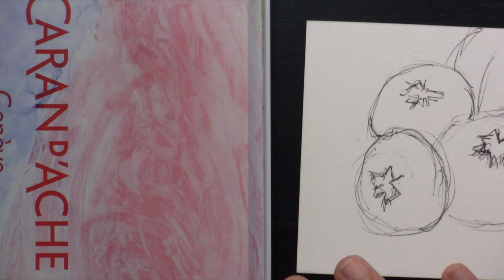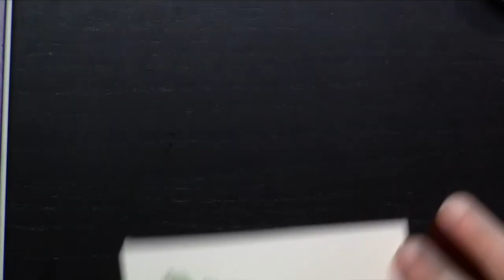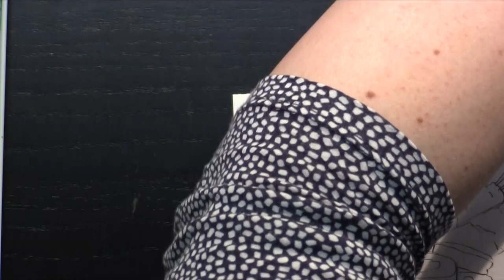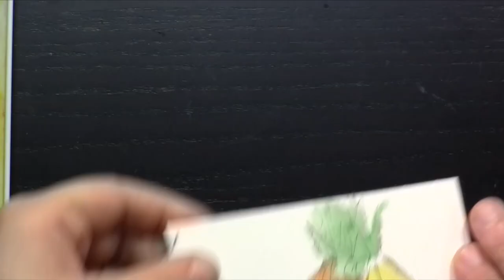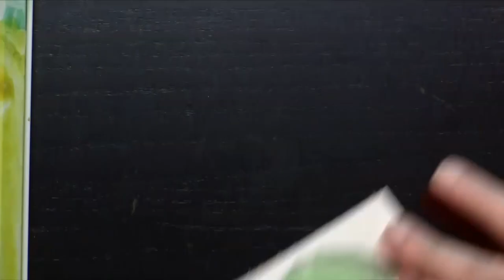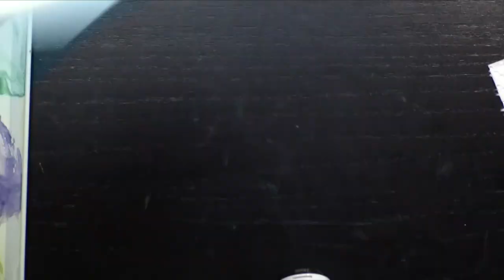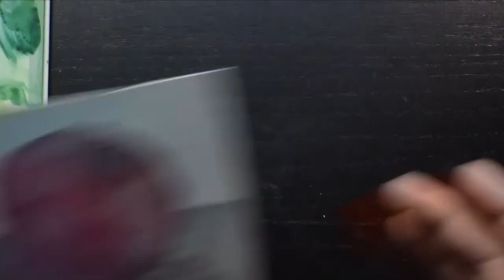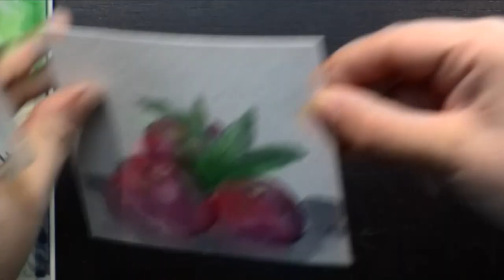ArtDay - Creating My Own Recipe Book (Part 3)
Good morning and happy ArtDay! Well, others call it Monday, but I like to change that name as it means that I can start my week with art. :)

Today, I'm working on a new project: the third part of my recipe book. Only one more to go after this whopper video. :)